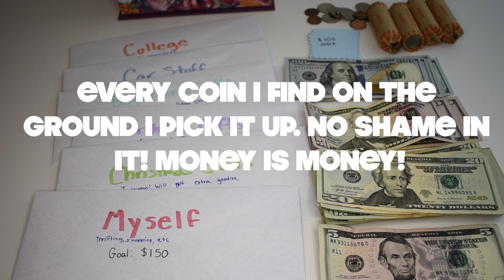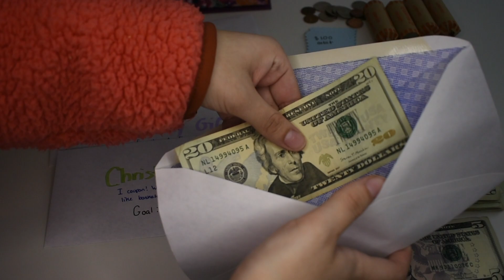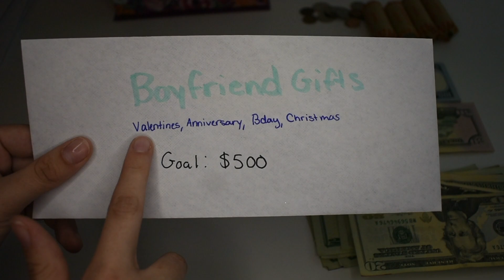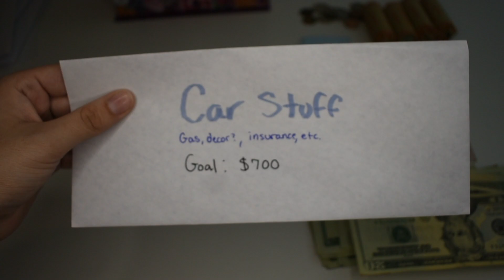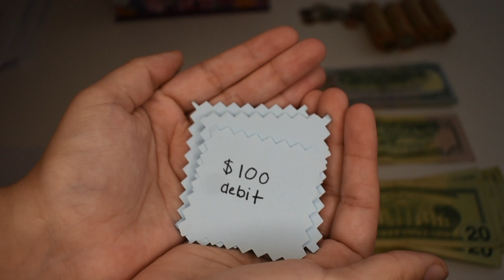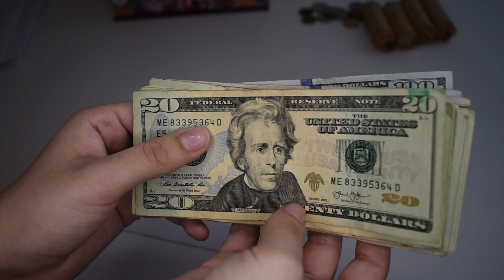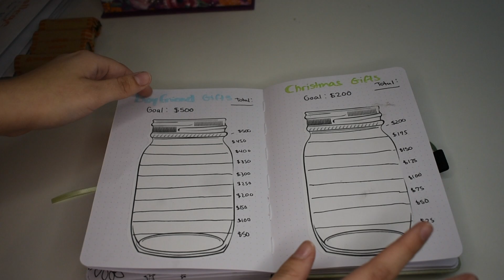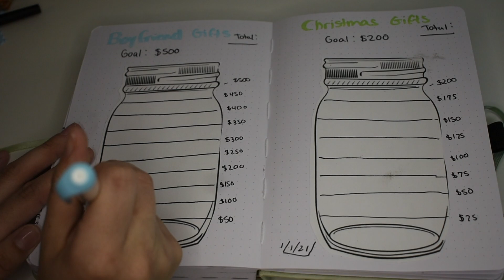cash stuffing teenager edition! | 17 year old couponer | low income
💚 Hey Guys!! 👋🏼 Many of you know I'm a 17-year-old couponer on a budget! I have a low income and now in 2022, I want to make big goals to save! Here is something new I am starting to do for myself and my channel! It's called cash stuffing! I'm so excited to be starting this! Let me know what you all think about this in the comments below and if you are interested in more finance videos like this! 💚

*if comments are disabled, bare with me! I'm trying to fix it!*

♡IBOTTA:
($20 BONUS WHEN YOU SIGN UP AND SUBMIT A RECEIPT!)

♡FETCH REWARDS:
($4 BONUS! WHEN YOU SIGN UP AND SUBMIT A RECEIPT!)

♡SHOPKICK:
($1 BONUS WHEN YOU SIGN UP AND SUBMIT A RECEIPT!)

✰FAQ✰

17 years old

❥What's your disease/illness?
I used to have "interstitial lung disease." I am now a post-transplanted patient! I received a double lung transplant! I do take daily medications now & I receive treatment to help with rejection but it's totally normal! *I'm sorry if in my videos you hear me take deep/multiple breaths!*

❥What camera/editing do you use?
I film all my videos on my iPhone XR & My Camera Nikon D3400 and I edit with iMovie /Final Cut Pro:)

•SOCIALS•
Instagram ↠ @sofiaonearth
Pinterest  ↠@sofiaonearth
TikTok  ↠ @sofiaonearth